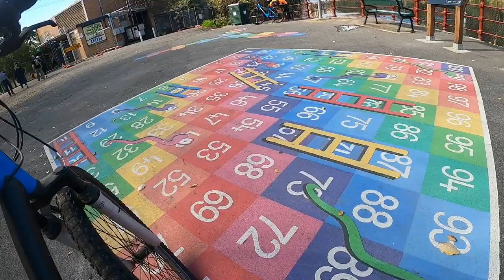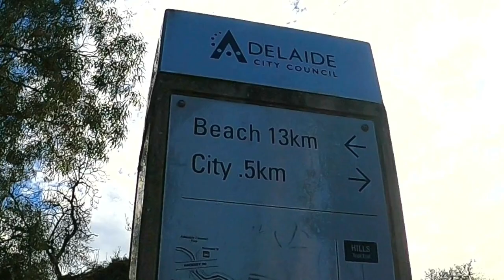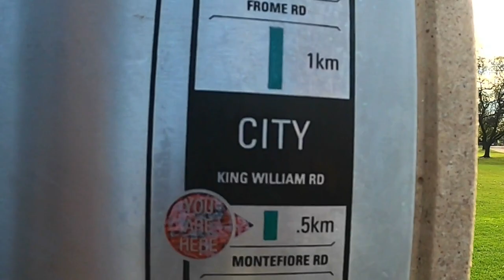Biking tour around the area, khmer simple life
Biking tour around the area, khmer simple life, please subscripe to get the new video.